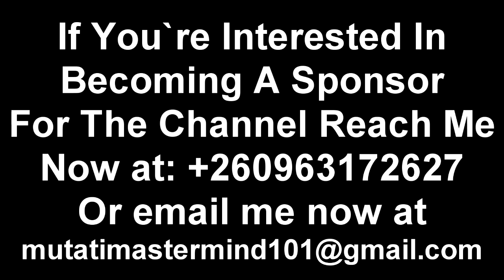Bowman Lusambo at it Again. Still at President HH’s Neck. Says He Ain’t as Stingy as President HH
Bowman Lusambo Mocks President HH as He Donates K100,000 To St. Margaret's Congregation in Munali Constituency